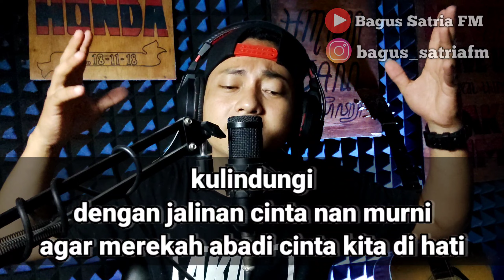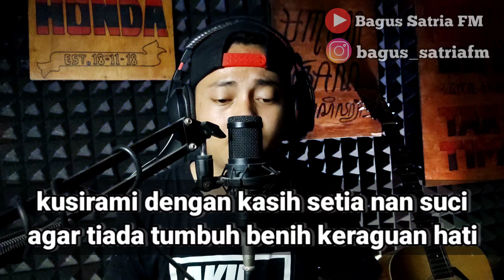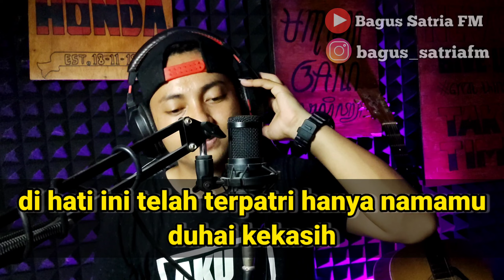Gita cinta - karaoke tanpa vokal cewek dangdut koplo